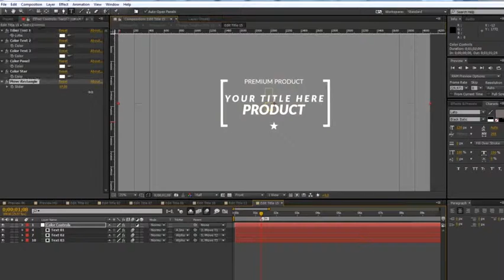15 Animated Titles & Badges (After Effects Template)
Project features:
15 Title Animation
Resolution HD & 4K
No plugins required
help File
Color Control
Fast rendering